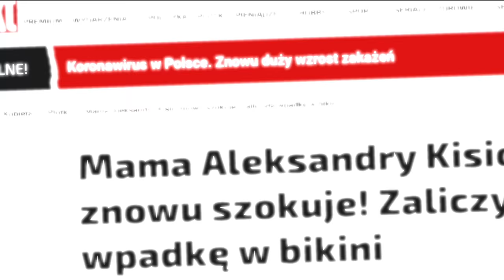Nowy początek! Ostre Jazdy | reality show Izabela Kisio Skorupa S01E01